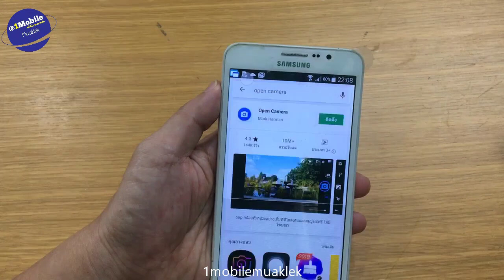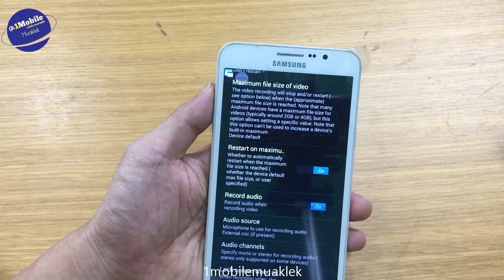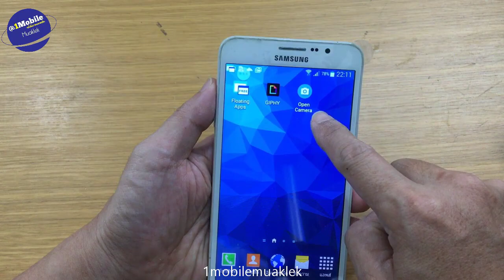เสียงไม่เข้าไมค์ แก้ปัญหาต่อไมค์นอกเข้ามือถือ ต่อไมค์เข้ามือถือ การต่อไมค์ 2020 l ครูหนึ่งสอนดี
ต่อไมค์เข้ามือถือแล้วเสียงไม่เข้า บันทึก แก้เองได้ง่ายๆ ด้วยแอพ